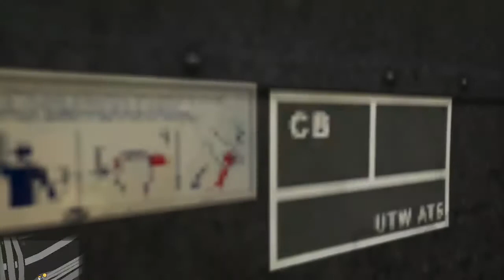GTA V | Ep.5 Moj pas Chop | PC (SRB CRO BIH)